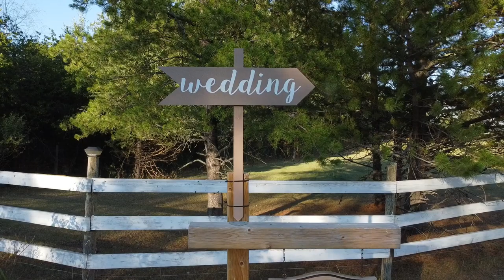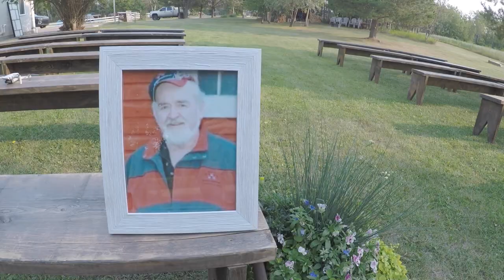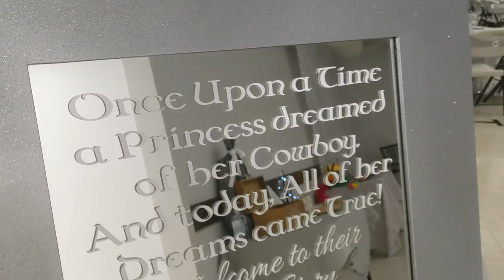Nakonechny Wedding // Cold Lake, Alberta // Google Pixel 5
To my best friend, cousin, Tailgate Sister, and forever friend - Jana (Slade) Nakonechny.  Here is my gift to you on your very special wedding day.  My heart is so happy for you and I am so blessed to have been able to capture this moment for you, Cory, friends, and family.

Wedding Video was filmed on Google Pixel 5 with Drone shots from DJI Mavic Mini 2 in Cold Lake, Alberta 14 Aug 2021.

Chapters:
0:00 Slade Acres
0:13 Hair + Make-up
0:45 Flower Girl
0:55 Wedding Dress
1:22 Daddy's First Look
1:58 Ceremony
4:30 Reception
5:12 Daddy Daughter Dance
5:52 Grandparents Dance
6:16 Cake Cutting